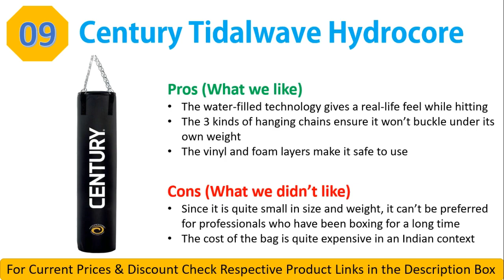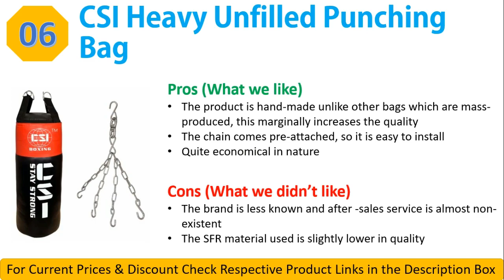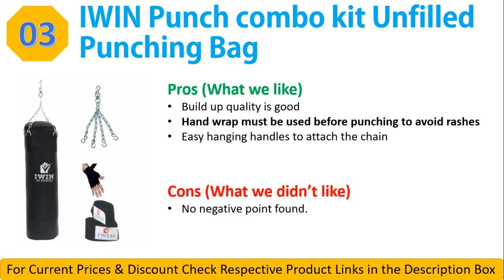Top 9 Best Punching Bag in India in 2020 | Reviews and Buying Guide | Best Choice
Best Price Buying Link :

9. Century Tidalwave Hydrocore

8. Everlast 100-pound C3 Foam Heavy Bag

7. Century Kid Kick Wavemaster

6. CSI Heavy Unfilled Punching Bag

5. Byson Heavy Punch Boxing Kit Set

4. Monika Sports PB 36 Synthetic Punching Bag

3. IWIN Punchcombokit Unfilled Punching Bag

2. Aurion Synthetic Leather Punching Bag

1. Sportsoul Kids Boxing Set - (Out of stock)
Another Best Option